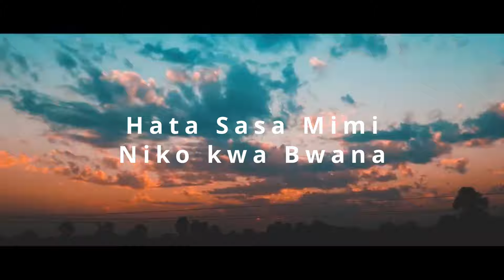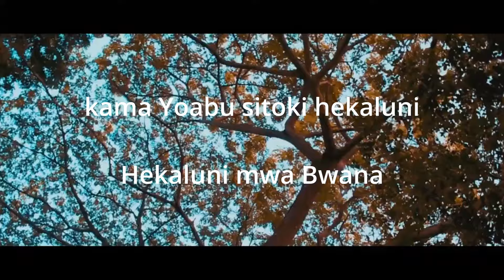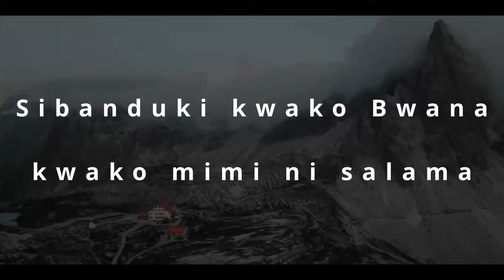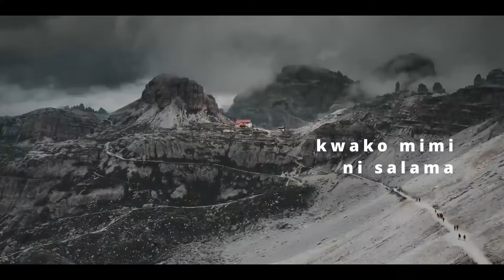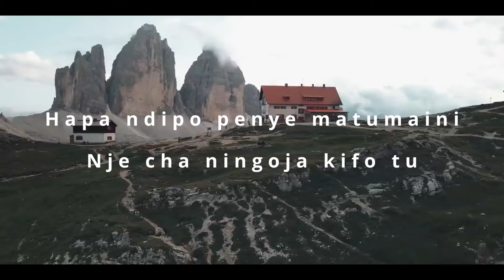SITOKI HEKALUNI//SAMTOM GRAPHICS//EDU TV//LYRICAL VIDEO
Sitoki hekaluni song is a powerful song. The song was originally done by harmonettes and covered by Edu music.